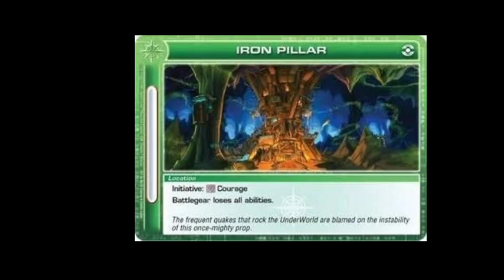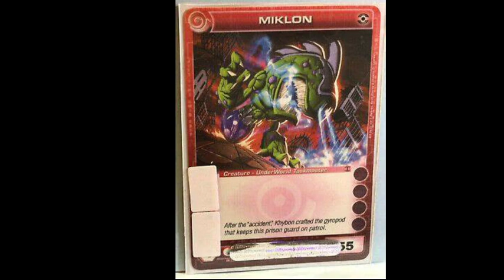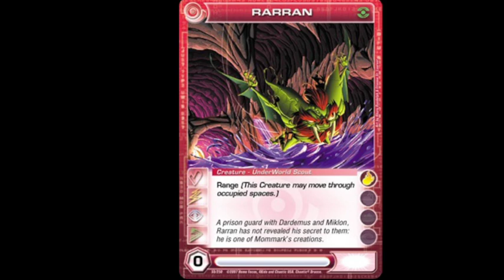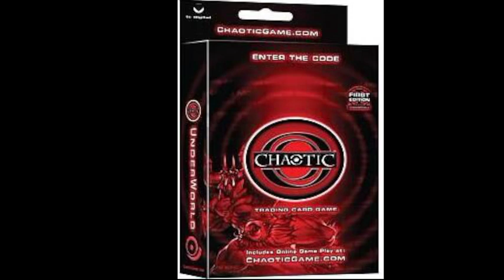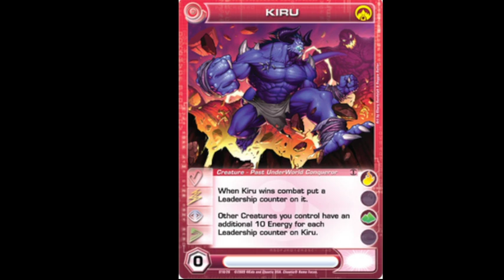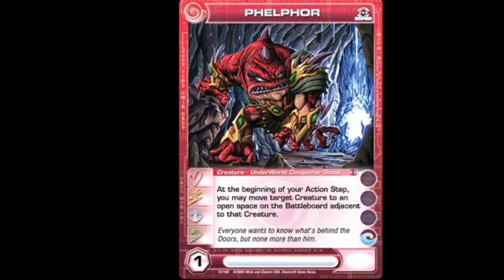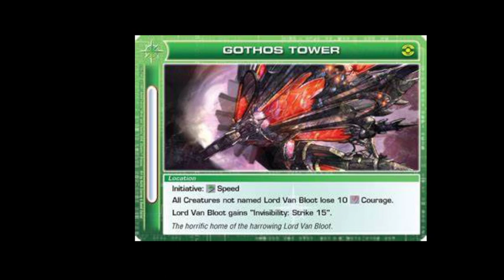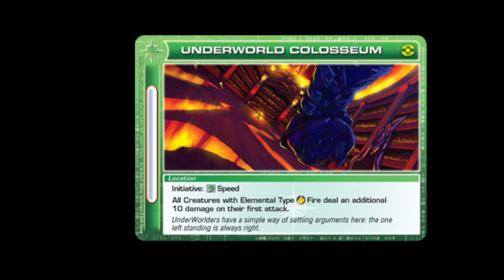Chaotic Lore: Underworld City